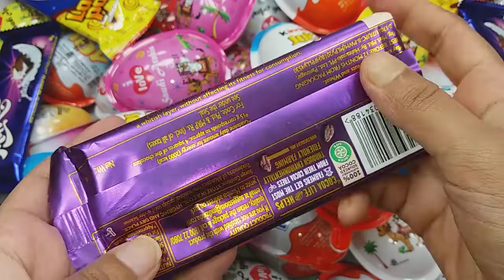Yummy kinder Surprise Eggs Toys Opening- A Lot Of kinder Joy Chocolate Asmr